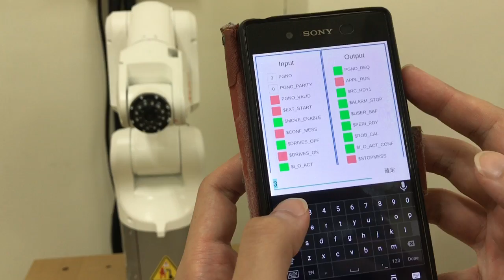APP Arduino MEGA 控制 KUKA KR 3 - 2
用APP 控制Arduino MEGA 後
由MEGA控制KUKA KR3 手臂